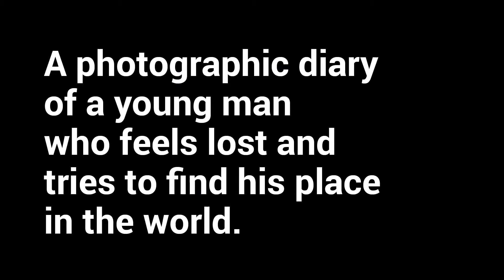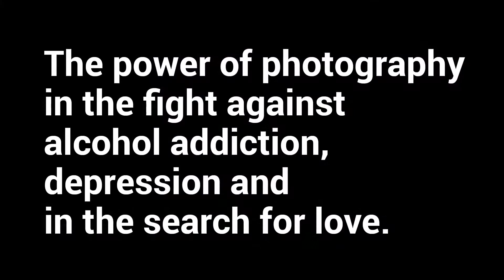【BLOW UP PRESS】for abC art book fair online 2020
Introduction of BLOW UP PRESS books.